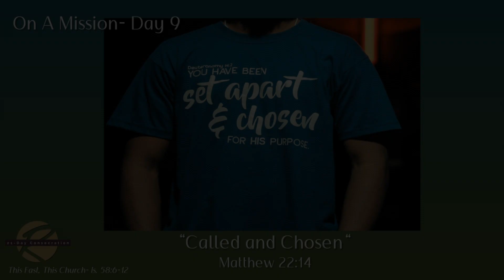21 Days- Day 9 "Called and Chosen"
Welcome to Ridgley Ministries and our 21 Days of Prayer & Fasting.  We invite you to join us as we will be seeking God for strength, direction, and His manifold blessings.  Pastor Patrick will be providing daily devotions that will encourage and strengthen during your consecration.

Today's devotion is Day 9 of the Church On A Mission series.

Also, we invite you join us for our prayer meetings on Sundays, 6pm and Wednesdays, 5am & 7pm.   If you are in the area, our campus is open for Morning Worship, Wednesday Bible Study or you can join us online for our livestreams.  You can also access our prayer meetings virtually by going to our